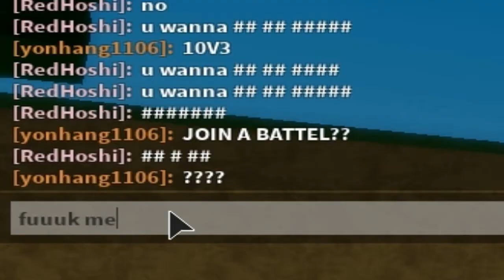ESTO ES ROBLOS ¡¡AAAAAAAHHH!!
no olviden que el 15 de octubre voy a subir un álbum musical xd... siganme en mis redes que están abajo
buenos esto es un gameplay de roblox y pues esta bien chido ¿que mas descripción quieres? xdxd